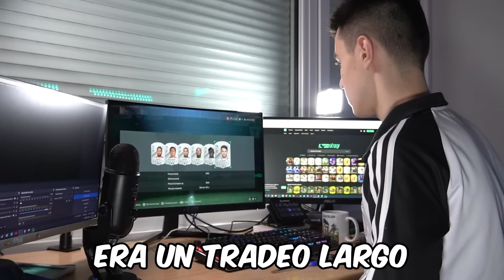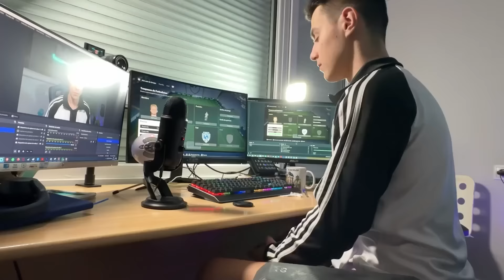Sobrevivo a FIFA con 0.01$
Convierto Una Cuenta de 0$ en una Cuenta de 500$ en 24 Horas,.

PALABRAS PARA IGNORAR:
cr7,messi,fut draft, fifa 22, djmario,robert pg,kolderiu,mundial,cuenta 500$